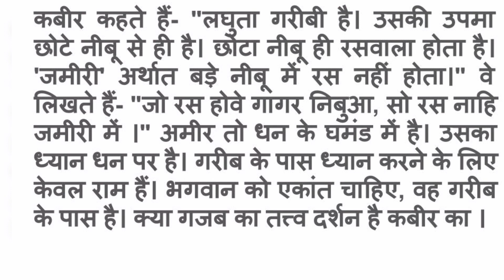संत कबीर दास Kabir Das SADGURU KABIR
संत कबीर दास
Kabir Das
SADGURU KABIR